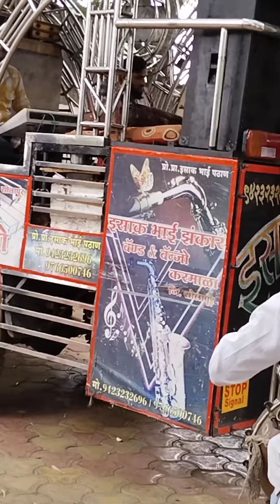मेरा करमां तू मेरा धर्मा,,isakbhai zhankar band and banjo karmala 9423232696,8421097861